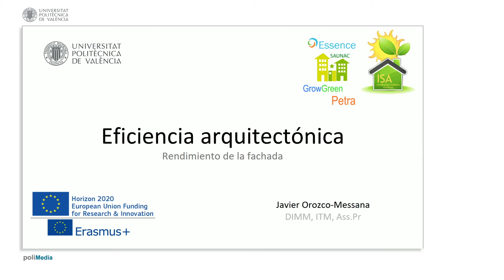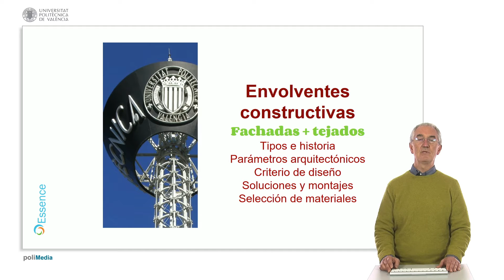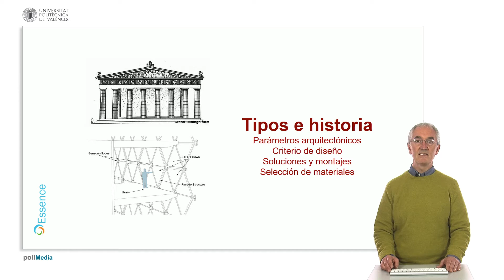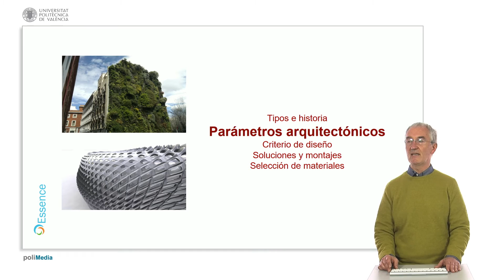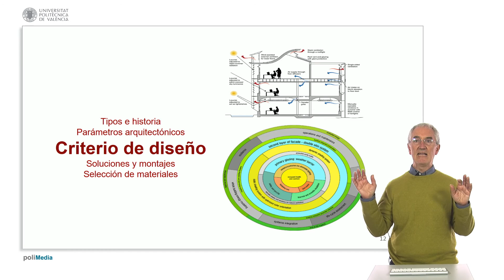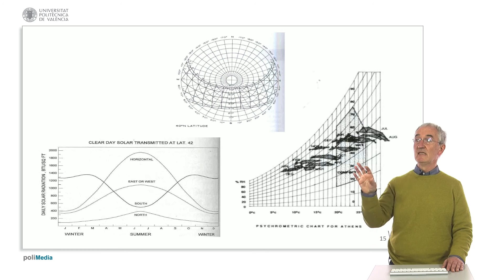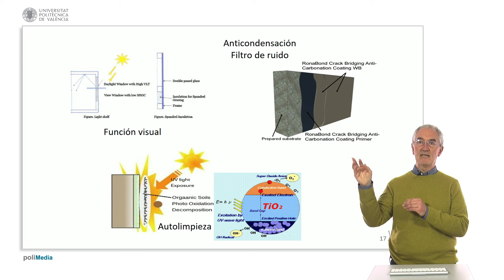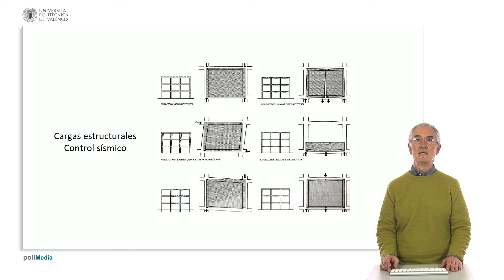Eficiencia Arquitectónica. Rendimiento de la fachada | 6/13 | UPV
Título: Eficiencia Arquitectónica. Rendimiento de la fachada

Descripción automática: En este video, el profesor de ingeniería mecánica y materiales discute cómo optimizar el diseño de fachadas para maximizar la eficiencia energética y minimizar la huella de carbono de un edificio. Explica la evolución de envolventes constructivas como fachadas y tejados, desde estructuras simples que utilizaban materiales naturales con alta masa térmica para un aislamiento efectivo, hasta diseños modernos flexibles con cristales y estructuras separadas que permiten el flujo de aire.

Con énfasis en la integración de fachadas con el entorno y la arquitectura, el video destaca la importancia de considerar factores como la tipología de uso del edificio, las texturas, los colores e incluso elementos naturales como fachadas verdes que influyen en la temperatura y la huella de CO2. También describe cómo variar en transparencia y masa térmica según el clima, y cómo estas características contribuyen a aislar y proteger el edificio de manera más integrada con el ambiente.

Finalmente, destaca soluciones arquitectónicas y materiales que pueden mejorar la habitabilidad y el confort, tales como fachadas ventiladas, barreras de humedad y vidrios con filtrado adecuado. La adaptabilidad a condiciones como la irradiación solar y la ventilación cruzada son claves para lograr edificaciones sustentables de bajo mantenimiento. Además, menciona la importancia de considerar aspectos mecánicos como las cargas estructurales y la resistencia sísmica para la seguridad del diseño de la fachada y su integración con la estructura del edificio.

Autor/a: Orozco Messana Javier